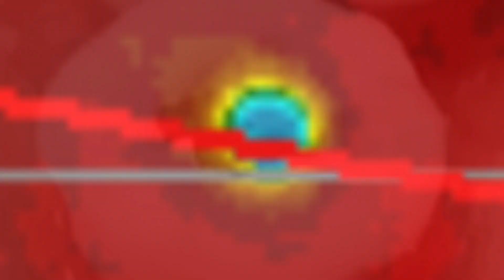Global Weather / Sun Spits CME! / Early SNOW Canada / Killer Monsoon Season / August 15 2019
- August 15 2019
-    OUR Sun produces a CME on the 13th of August 2019.
-    Low Pressure systems continue to track South from the North pole.  Bringing snow to Canada, Including Alberta and British Columbia.
-    Earthquake Increase Ridgecrest, California.
-    Cascadia on WATCH!